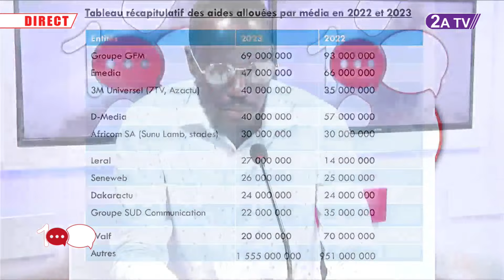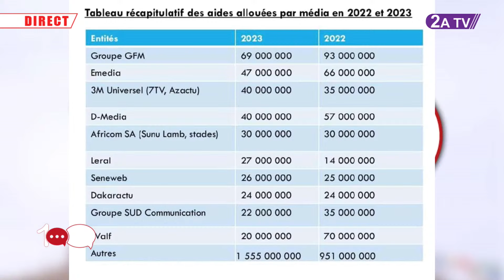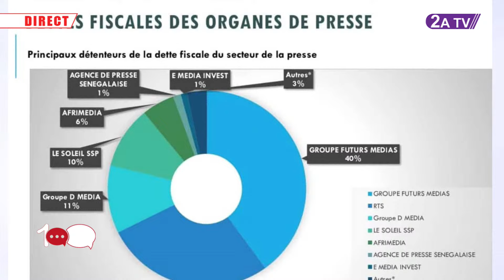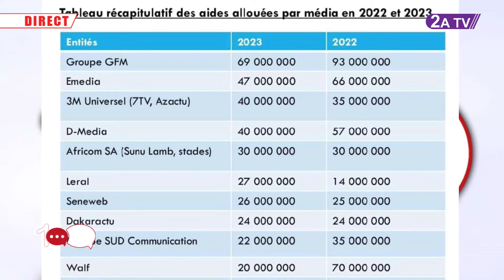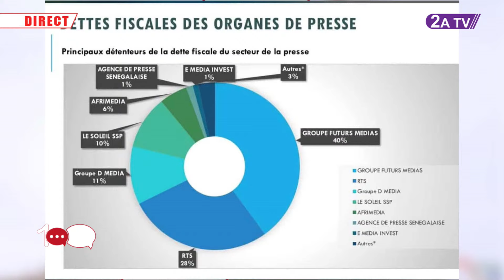Dette fiscale de la presse: "La grosse erreur des... contre l'Etat" Le décryptage de Moustapha Mbaye